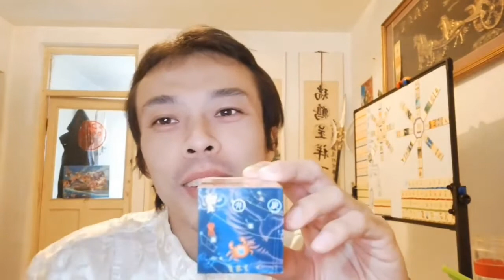井木犴鬼金羊驼鹿三垣四象二十八星宿神煞天赤道白道黄道十二星次He three yuan gold alpaca four elephant twenty-eight star god heaven e